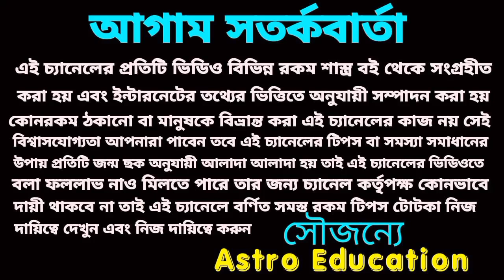মকর রাশির সুযোগ আসতে চলেছে!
মকর রাশির মার্চ মাসের বিস্তারিত আলোচনা